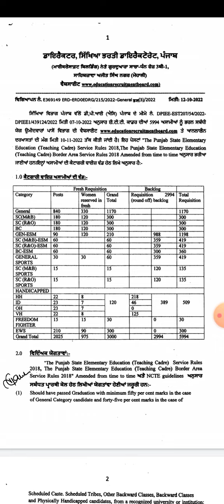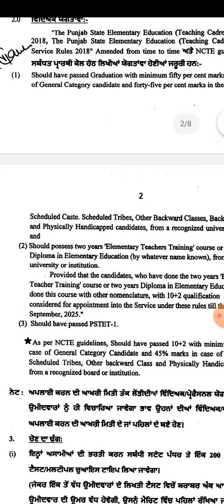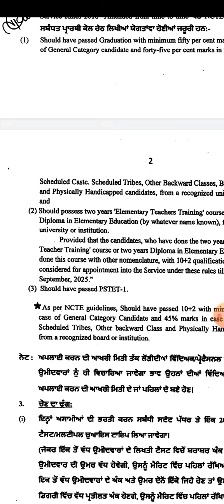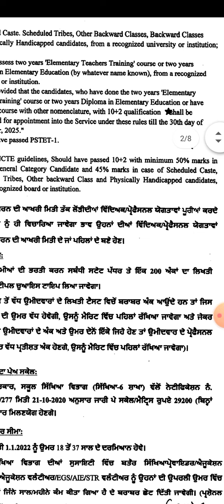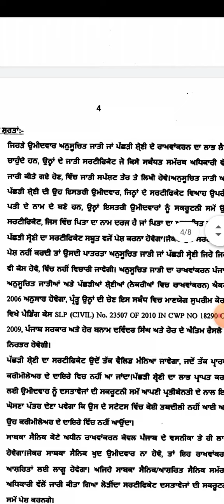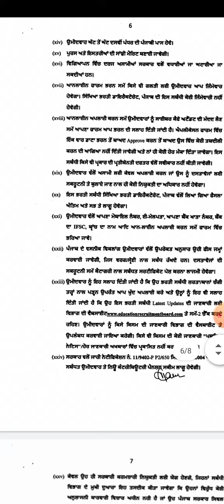ETT 5994 New Posts| ETT Notification out| Punjab Govt Jobs 2022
In this video you will get a knowledge of ETT 5994 New Posts, ETT Notification out and Punjab Govt Jobs 2022